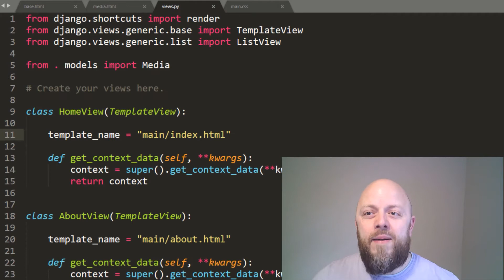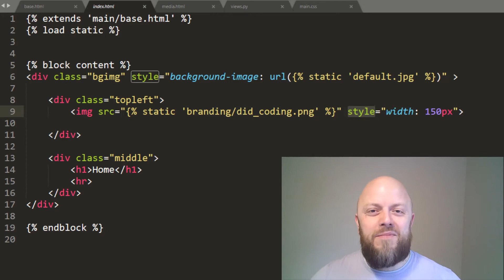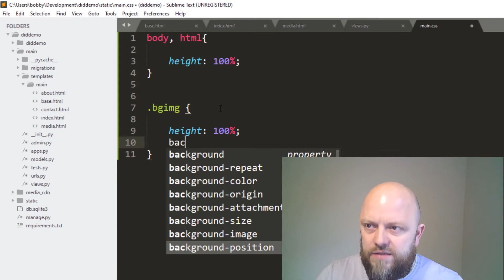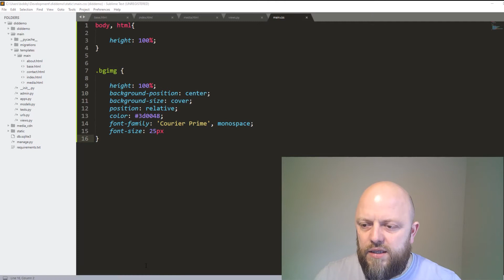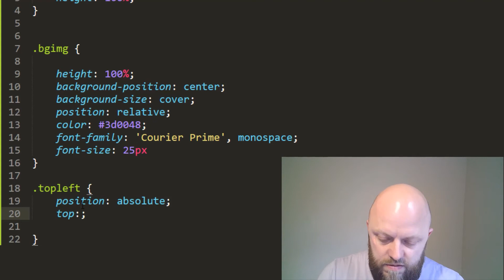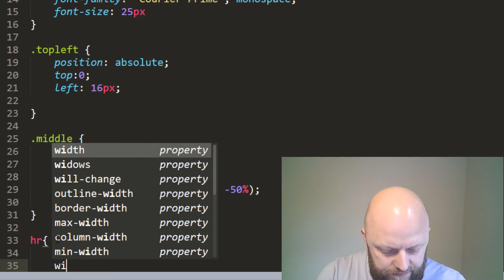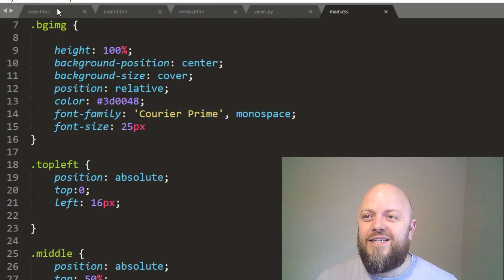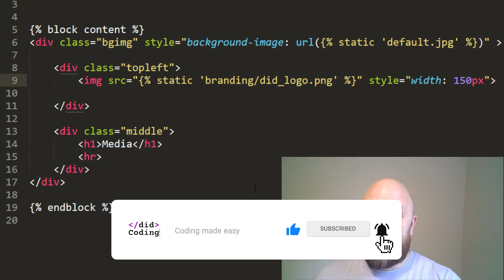Python Django - Adding CSS to HTML templates (Static files)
This is the sixth video of my 'Building and Launching a REAL Django website' playlist. We will be going through every step of building a Django website from a blank canvas through to launching for the world to see.
Our project is now picking up speed. We can view our first URL in a web browser. However, they look terrible!. In this video, we will be writing some CSS to bring our templates to life.

Note: This project is using Python 3.7.3 and Django 3.2

Our channel is about coding a development. We cover lots of cool stuff such as Django, React, Javascript, AJAX, Coding on DLT's

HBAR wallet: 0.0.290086